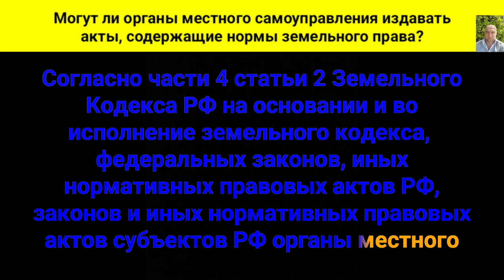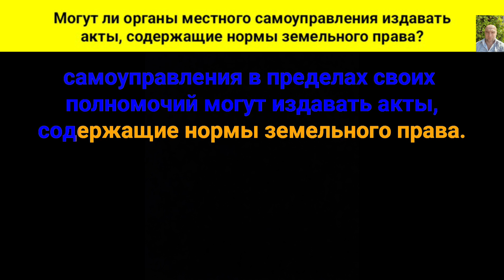Могут ли органы местного самоуправления издавать акты, содержащие нормы земельного права?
Согласно части 4 статьи 2 Земельного Кодекса Российской Федерации, на основании и во исполнение земельного кодекса, федеральных законов, иных нормативных правовых актов Российской Федерации, законов и иных нормативных правовых актов субъектов Российской Федерации органы местного самоуправления в пределах своих полномочий могут издавать акты, содержащие нормы земельного права.